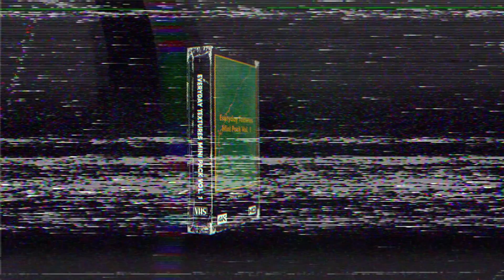Looping Ground Texture Video Loops FREE DOWNLOAD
*the links above may be referral links for which we may receive financial compensation.